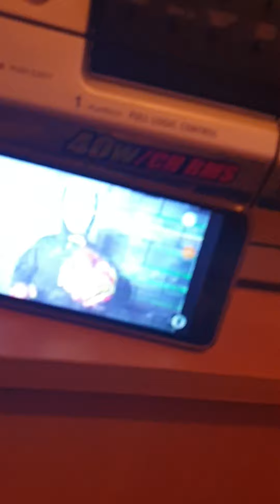Never Have I Ever W/ Sister